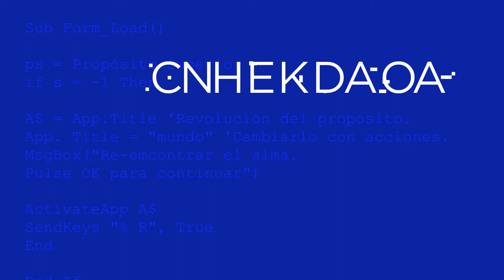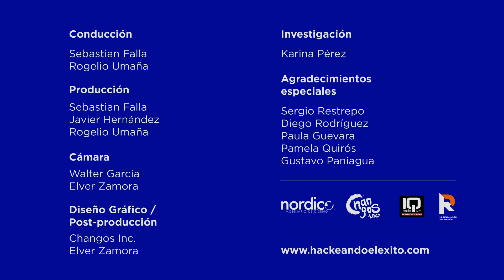Hackeando el Éxito (CLIP) - Edgar Silva inició estudiando derecho pero decidió seguir su vocación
En este CLIP, Edgar Silva nos cuenta por qué decidió dejar de estudiar derecho y seguir su vocación, lo que cambió su vida para siempre. Si quiere ver esta entrevista completa, o entrevistas con otras personas exitosas, vaya a